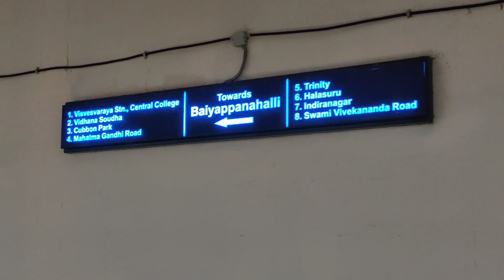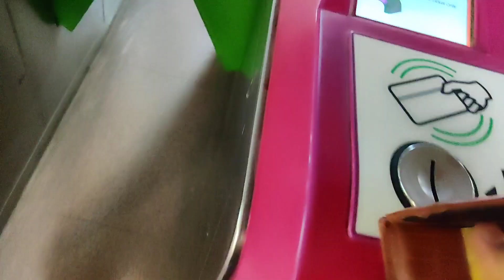Safe to travel in Bangalore metro amid the coronavirus? |Travel during Covid-19 |Impact on ridership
I usually take metro to reach my office. During the Corona or Covid-19 / Novel Corona Virus outbreak did it impact the ridership in the metro. Should you travel and latest news from the metro to minimize the outbreak.